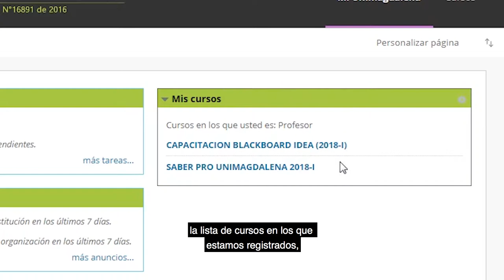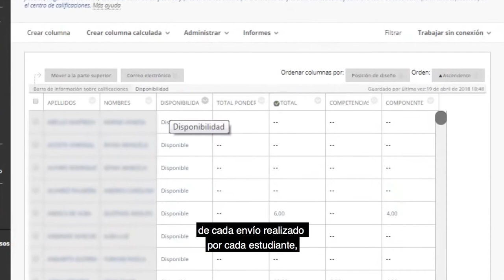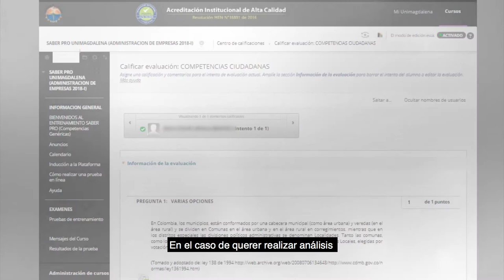Tutorial: Consulta de estadísticas del entrenamiento Saber Pro